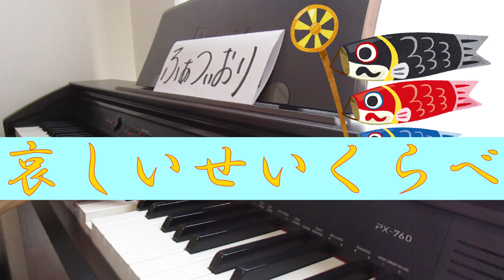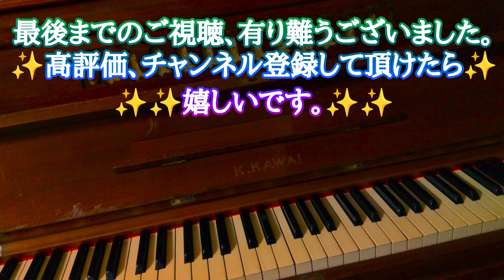【哀しいせいくらべ】（短調）